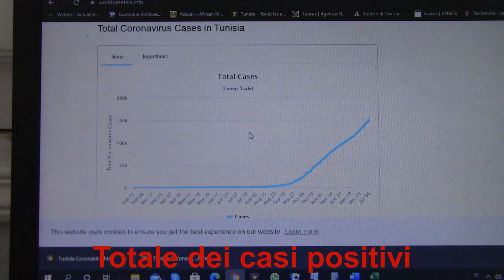La Tunisia pensa ad un nuovo lockdown totale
Coprifuoco prorogato fino al 15 gennaio. Preoccupa l'aumento delle vittime e  del numero dei positivi. Il capo del governo: "Il vaccino arriverà entro questo mese"